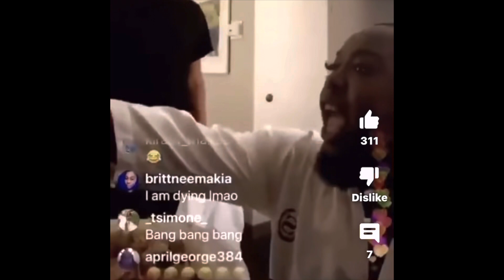Ignoring My Boyfriend And Making Him Jealous At The Same Time🤪 * HE GOT MAD😡* Mukbang Glo.Twinz